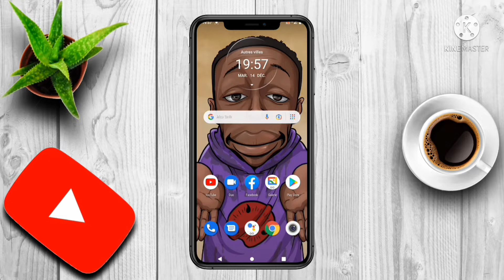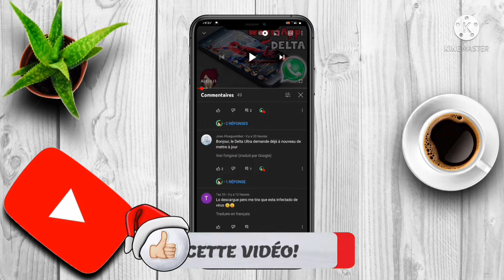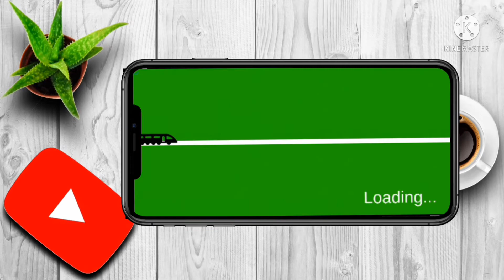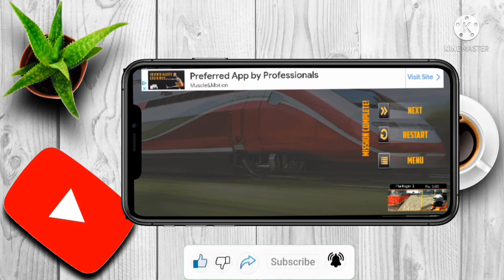je vais vous montrer deux actus comment ont peut traduire une commentaires sur YouTube